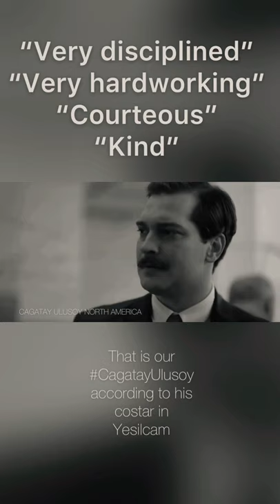CAGATAY ACCORDING TO COSTAR •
Recently, Nilufer Acikalin, who plays Adviye in Yesilcam, spoke about ÇağatayUlusoy in her interview with Posta. She had some wonderful things to say. “Despite such a feverish pace, I did not see Cagatay Ulusoy lose his motivation even for a moment. Very hardworking, very disciplined. I admire his kindness and gentlemanliness.”

Thank you Nilufer Hanim. We think so too!